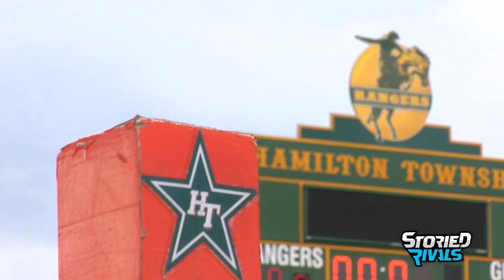PREVIEW: Hamilton Township Football 2018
Despite going 4-6 in 2017, the Hamilton Township Rangers are confident that 2018 will mark a shift in culture for the team. With their blazing fast speed, the Rangers will look to their offensive skill players to make big plays and run up the score on opposing defenses.

Check out Hamilton Township Football's team preview here and follow along with us as we document the Rangers' journey this season!